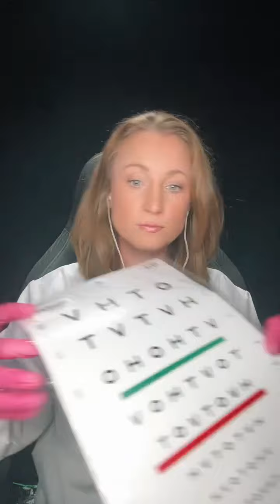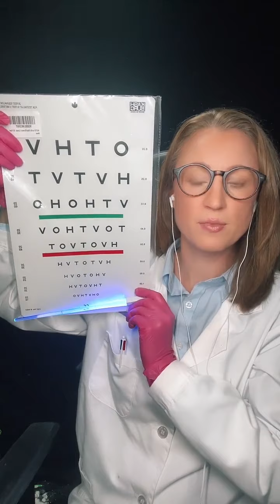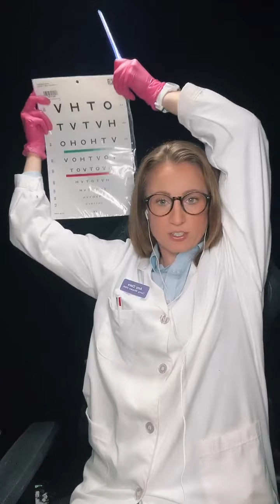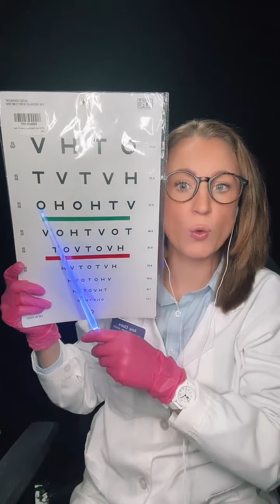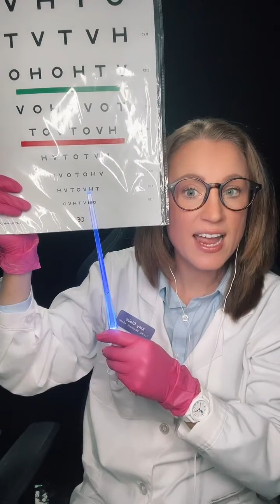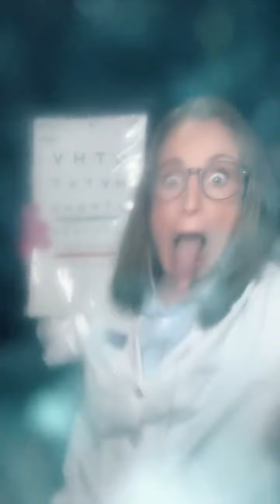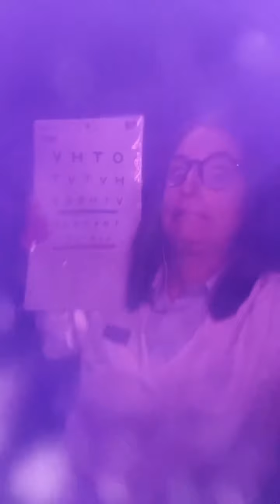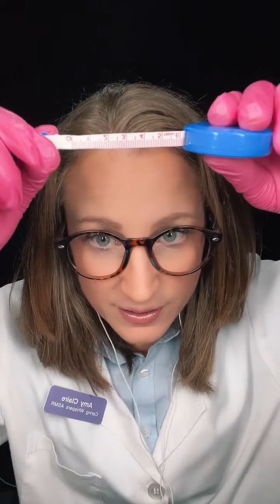👩🏻‍⚕️ ASMR Sleep Doctor medical roleplay physical eye exam personal care attention layered sounds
In this video I'll give you lots of focus exercises, eye drops and hearing tests. 🔦

I will also examine your optic nerve.